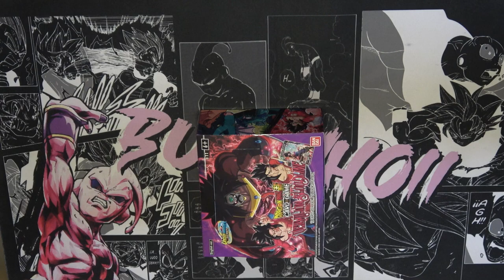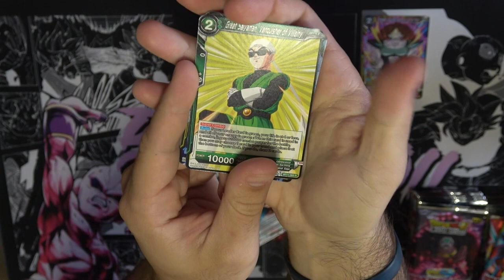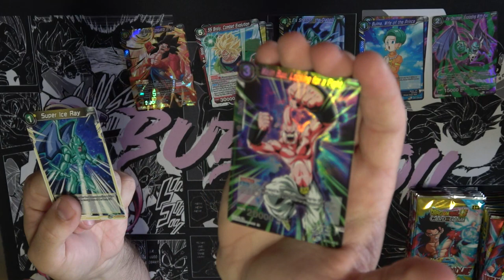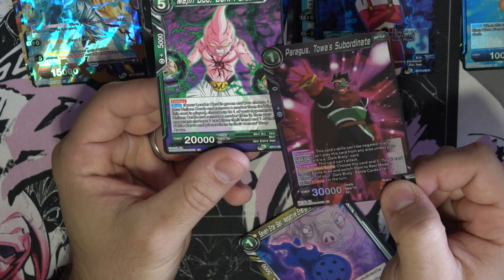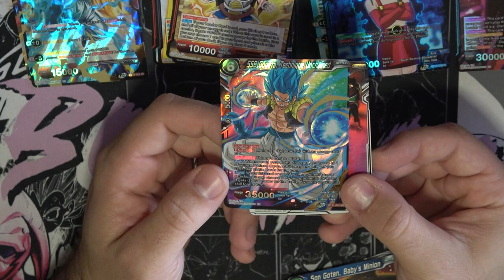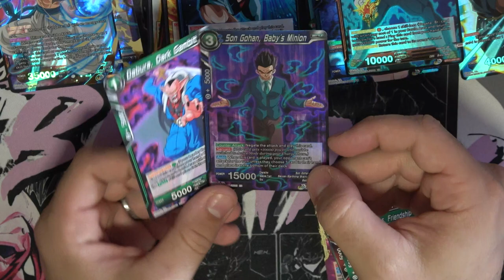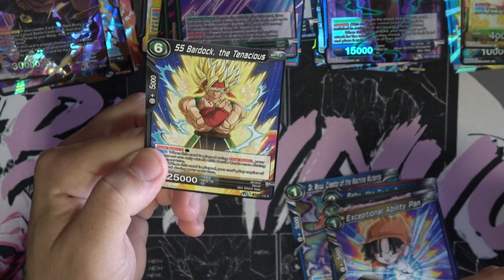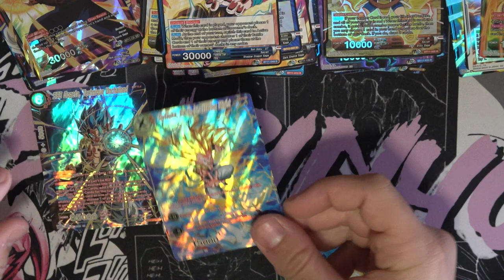UNBOXING #1 - BT11 VERMILLION BLOODLINE BOX - DRAGON BALL SUPER CARD GAME